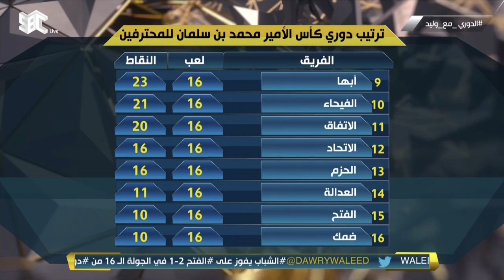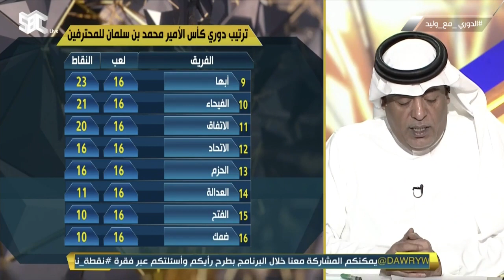وليد_الفراج يستعرض ترتيب دوري MBS ويعلق: جدول الترتيب بروح دوري الدرجة الأولى بسبب النقطة "27" نقطة